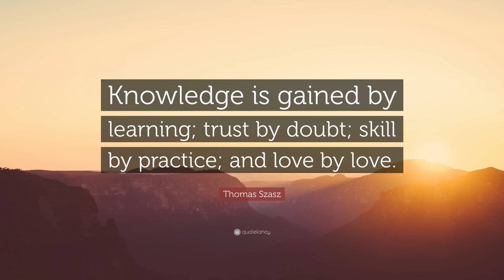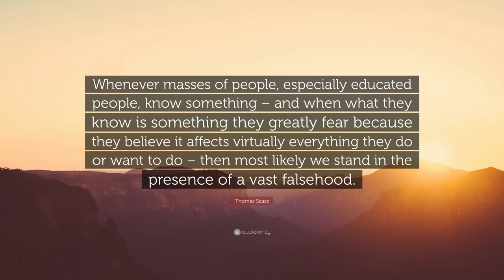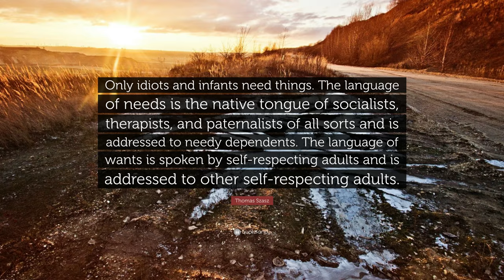TOP 20 Thomas Szasz Quotes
“Mental illness is a myth, whose function is to disguise and thus render more palatable the bitter pill of moral conflicts in human relations.”
— Thomas Szasz (00:00)

“Knowledge is gained by learning; trust by doubt; skill by practice; and love by love.”
— Thomas Szasz (00:07)

“Classifying thoughts, feelings and behaviors as diseases is a logical and semantic error, like classifying whale as fish.”
— Thomas Szasz (00:14)

“In the animal kingdom, the rule is, eat or be eaten; in the human kingdom, define or be defined.”
— Thomas Szasz (00:21)

“Self-respect is to the soul as oxygen is to the body. Deprive a person of oxygen, and you kill his body; deprive him of self-respect and you kill his spirit.”
— Thomas Szasz (00:28)

“There is no such thing as mental illness, hence also no such thing as psychotherapy.”
— Thomas Szasz (00:35)

“Insanity is the only sane reaction to an insane society.”
— Thomas Szasz (00:42)

“How can depression be real if our eyes arent real?”
— Thomas Szasz (00:49)

“Labeling a child as mentally ill is stigmatization, not diagnosis. Giving a child a psychiatric drug is poisoning, not treatment.”
— Thomas Szasz (00:56)

“Whenever masses of people, especially educated people, know something – and when what they know is something they greatly fear because they believe it affects virtually everything they do or want to do – then most likely we stand in the presence of a vast falsehood.”
— Thomas Szasz (01:03)

“The wise treat self-respect as non-negotiable, and will not trade it for health or wealth or anything else.”
— Thomas Szasz (01:10)

“I believe the time has come to acknowledge that the practice of routine circumcision rests on the absurd premise that the only mammal in creation born in the condition that requires immediate surgical correction is the human male.”
— Thomas Szasz (01:17)

“People dream of making the virtuous powerful, so they can depend upon them. Since they cannot do that, people choose to make the powerful virtuous, glorifying in becoming victimized by them.”
— Thomas Szasz (01:24)

“The battle for the world is the battle for definitions.”
— Thomas Szasz (01:31)

“Psychiatry does not commit human rights abuse. It is a human rights abuse.”
— Thomas Szasz (01:38)

“All drugs of any interest to any moderately intelligent person in America are now illegal.”
— Thomas Szasz (01:45)

“Parents teach children discipline for two different, indeed diametrically opposed, reasons: to render the child submissive to them and to make him independent of them. Only a self-disciplined person can be obedient; and only such a person can be autonomous.”
— Thomas Szasz (01:52)

“Men often treat others worse than they treat themselves, but they rarely treat anyone better. It is the height of folly to expect consideration and decency from a person who mistreats himself.”
— Thomas Szasz (01:59)

“Only idiots and infants need things. The language of needs is the native tongue of socialists, therapists, and paternalists of all sorts and is addressed to needy dependents. The language of wants is spoken by self-respecting adults and is addressed to other self-respecting adults.”
— Thomas Szasz (02:06)

“Man cannot long survive without air, water, and sleep. Next in importance comes food. And close on its heels, solitude.”
— Thomas Szasz (02:13)